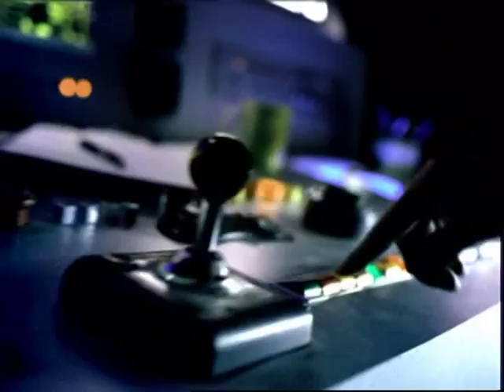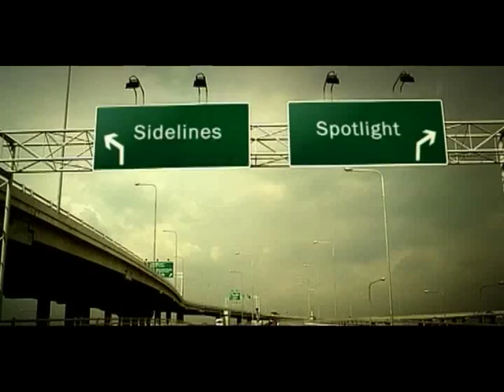Manoj Pradhan Showreel